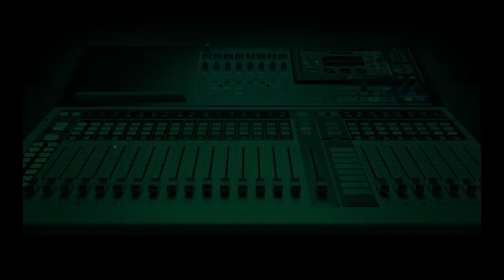Why you should not use cooking gas to power your generator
Nigerians are ingenious people, but using cooking gas to power generators is not the right thing to do, according to oil and gas expert Tony Nwalia.

Nwalia, in an interview with Kalada Batubo on Nigeria Info’s Hard Facts, explained that liquefied petroleum gas (LPG) is highly flammable and can easily ignite, even with a small spark. He said its invisible nature makes it a dangerous fuel to use in generators.

"In terms of gas, you don't see it," he warned, highlighting the challenge of detecting leaks or potential hazards.

Nwalia also warned that cooking gas cylinders are not designed to be used with even cars, not to mention generators. He also gave some insights about gas leaks, revealing that the "rotten egg-like" smell associated with LPG is a deliberate stench added to the gas for detecting leaks.

While the odour can be unpleasant, he says it plays a crucial role in alerting individuals to potential dangers, urging them to take immediate action in case of a leak.